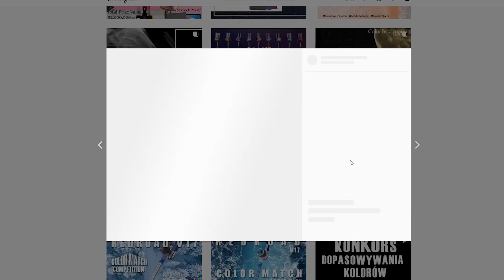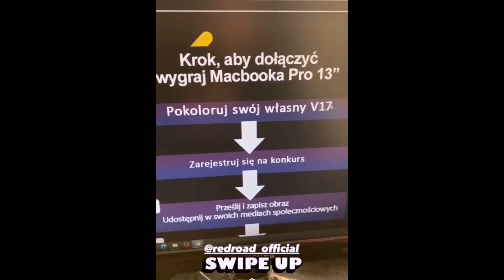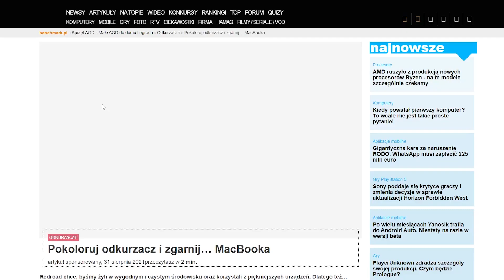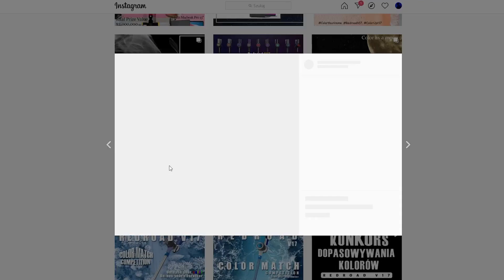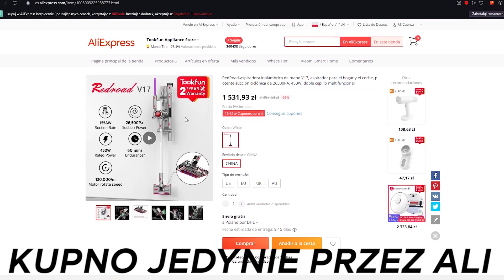INFLUENCERZY REKLAMUJĄ PODEJRZANĄ STRONĘ (Macios, Redroad i inni)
🔴 Firma "Redroad" jest nową firmą na polskim rynku. Znaczy na "polskim", bo zamówienia dalej są z AliExpress. Nie mówię, że ta firma jest scamem, ale sposób w jaki reklamują siebie jest dosyć podejrzany i nie dziwie się, że ludzie uważają to za scam